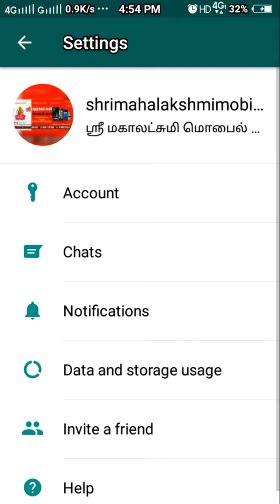How to stop the auto downloading in whats app